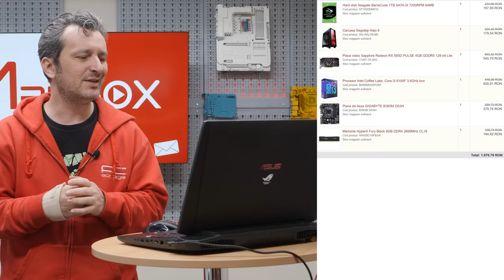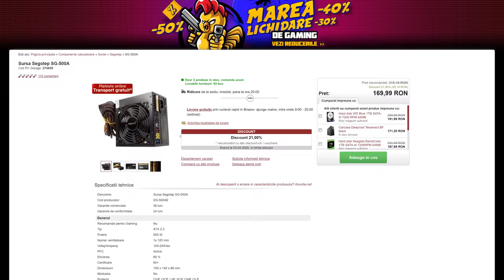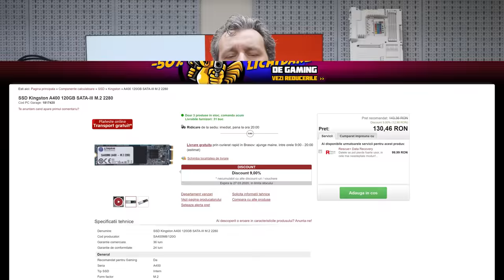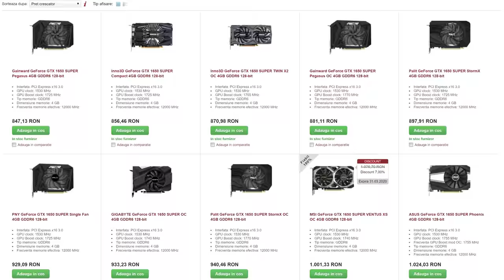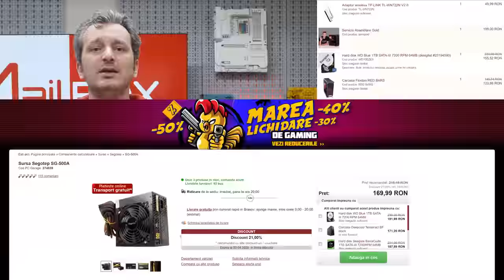Mailbox #232 - Upgrade pentru Fortnite. Help!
Cuprins: Mail 1: 01:33 | Mail 2: 03:36 | Mail 3: 05:36 | Mail 4: 08:41 | Mail 5: 11:36 | Mail 6: 16:37

🔴 Filmat in 4K cu:
- Panasonic GH5